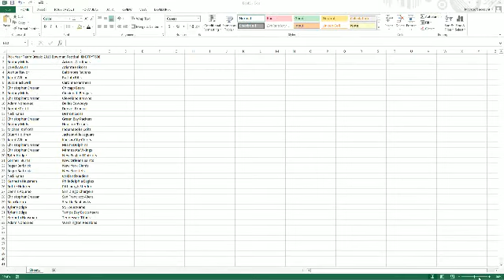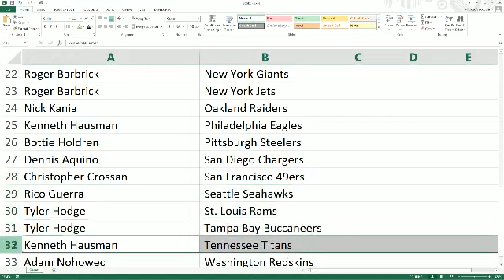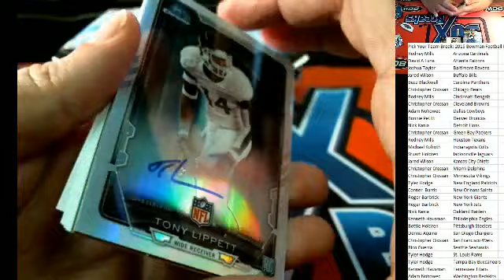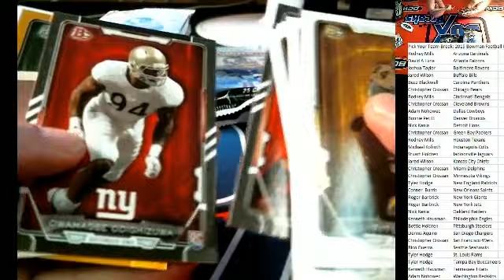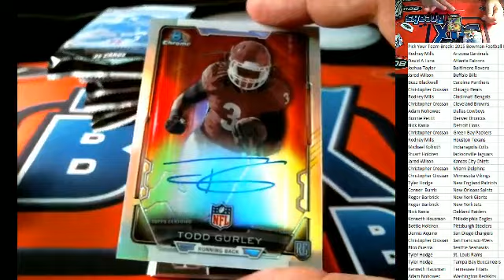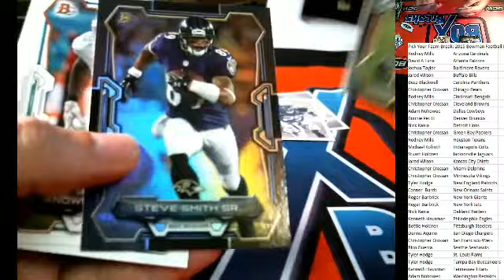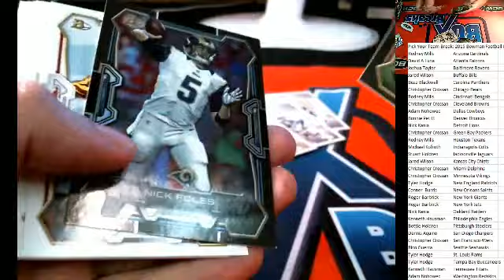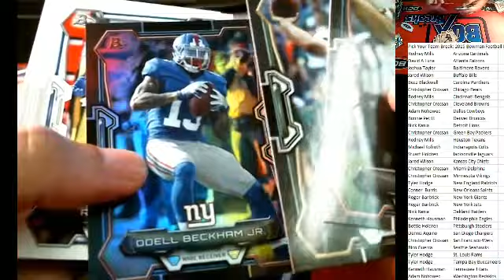Pick Your Team Break 2015 Bowman Football ID BFPYT608